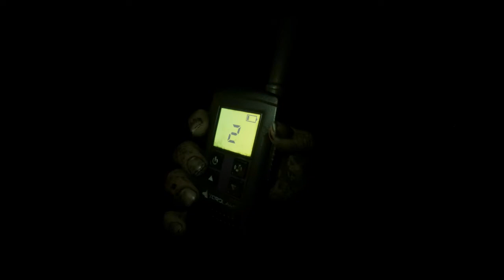Someday You'll Return Gameplay #19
Someday You'll Return Gameplay